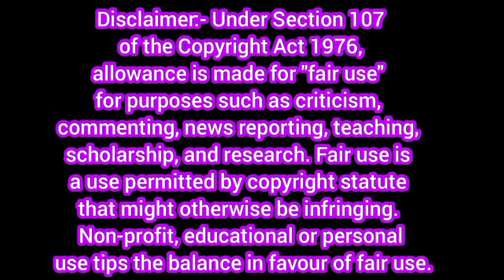Unjha umiya ma || Bahuchar maa || @NewWay7373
Sagar patel, Umiya ma arti, Aarti, Latest garba 2019, Patelo na garba, Umakhodal na garba, Kajal maheriya arti, Nitin barot arti kinjal dave